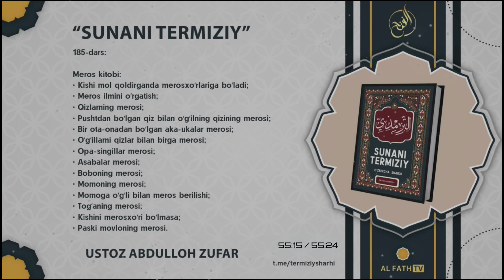185-Дарс: Киши мол қолдирганда меросхўрларига бўлади | Шайх Абдуллоҳ Зуфар ҳафизаҳуллоҳ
Sunan Termiziy sharhi:

00:14 Meros kitobi:
Kishi mol qoldirganda merosxoʻrlariga boʻladi;
02:39 Meros ilmini oʻrgatish;
03:55 Qizlarning merosi;
10:56 Pushtdan boʻlgan qiz bilan oʻgʻilning qizining merosi;
19:57 Bir ota-onadan boʻlgan aka-ukalar merosi;
26:43 Oʻgʻillarni qizlar bilan birga merosi;
30:57 Opa-singillar merosi;
36:15 Asabalar merosi;
39:54 Boboning merosi;
42:45 Momoning merosi;
46:56 Momoga oʻgʻli bilan meros berilishi;
49:22 Togʻaning merosi;
52:09 Kishini merosxoʻri boʻlmasa;
53:14 Paski movloning merosi.